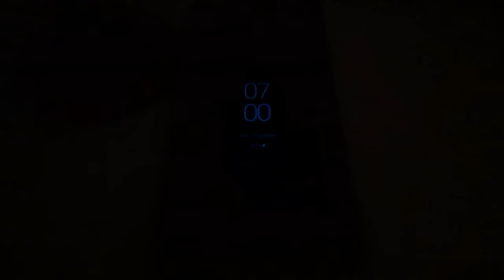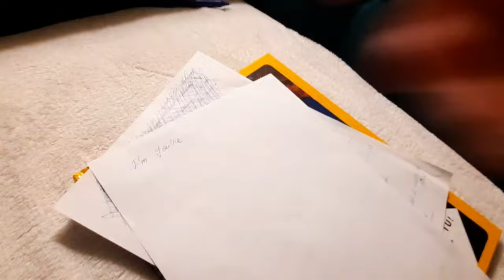Sergiu feat. Adame Wolf - I'm sick and tired of feelin' sick and tired | Homemade Video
This is a Homemade clip, a "during & after" the quarantine period.

HomemadeEP is a project supported by fans @ and it is an EP written, recorded and produced in isolation at home with basic tools.

Music & lyrics: Sergiu
Guitars/arrangements/production/mix: Radu Muresian
Artwork/video: Sergiu
Featuring: @AdameWolf